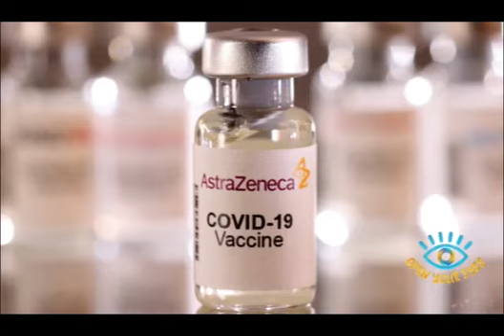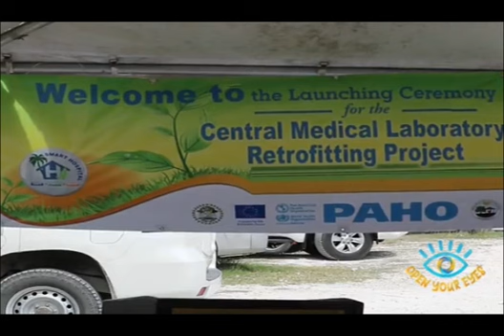Ministry of Health Update with Minister Kevin Bernard